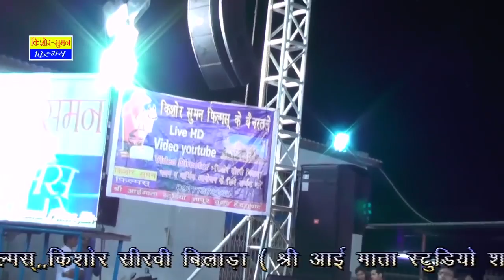पर घर प्रीत मत किजे | Par Ghar Preet Mat Kije | Alka Sharma | New Rajasthani Superhit LIVE Song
Song : Par Ghar Preet Mat Kije
Album : Shree Aai Ji Gaushala Samirpet Mandal Hyderabad
Singer : Aamir Khan
Lyrics : Aamir Khan
Music Label : Kishore Suman Films
Category : Devotional
Sub Category : Satguru Maharaj
Track Genre : Bhajan
Editor : Veeru Goyal
Copyright : Kishore Suman Films
☛DIGITAL PARTNER : RDC MEDIA PVT LTD